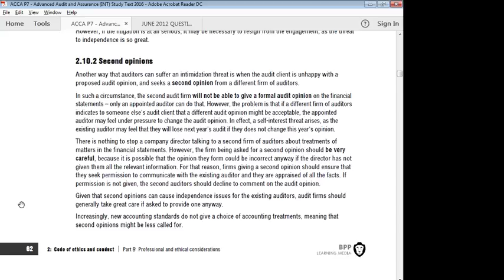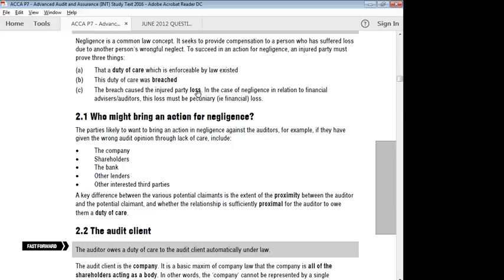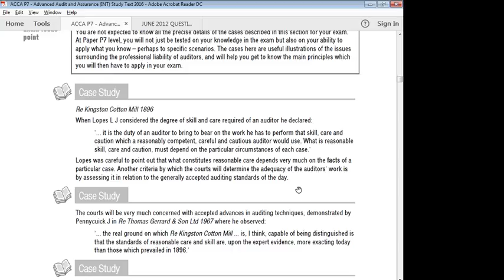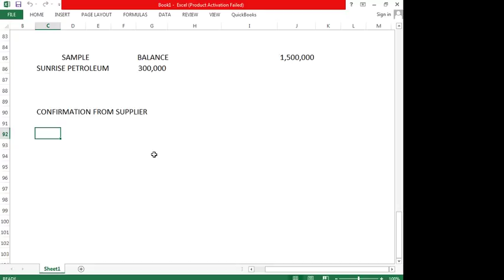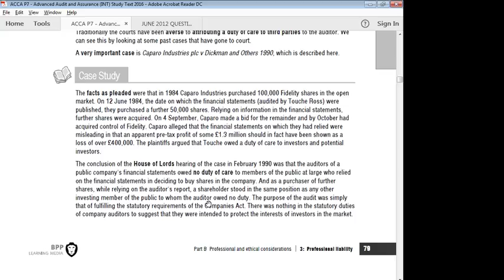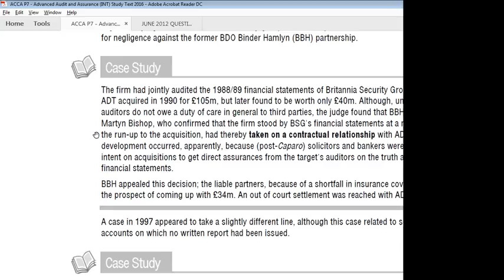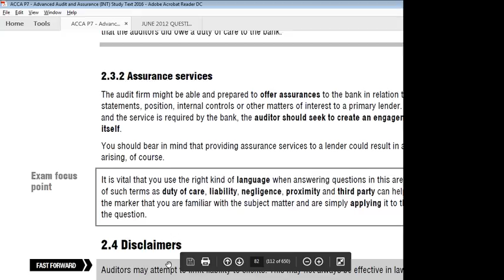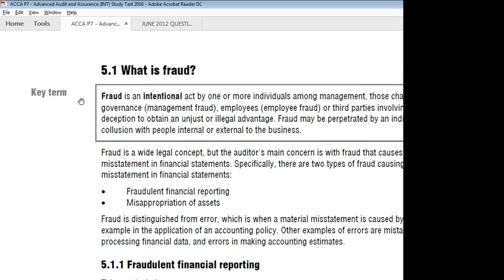CHAPTER 3 P7 1